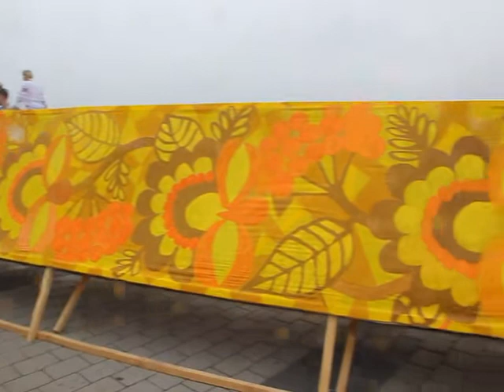В Днепре разрисовали "петриковкой" рекордный флаг Украины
Рекорд зафиксирован официально: флаг Украины длинной 23 метра, разрисованный петриковской росписью, создали совместно жители Днепра и участники Форума Укаинской молодежи диаспоры (украинцы из более 20 стран мира). Видео: Павел ДАЦКОВСКИЙ